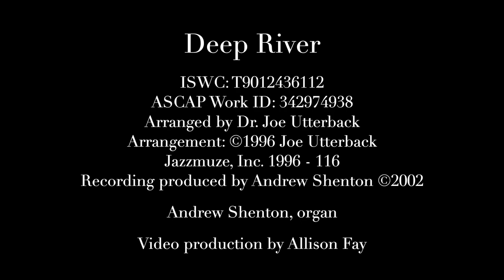Deep River - Andrew Shenton, arr. Dr. Joe Utterback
Deep River, performed by Andrew Shenton and arranged by Dr. Joe Utterback. Used in the Prelude to our January 24, 2021 Church service. Video production by Allison Fay.